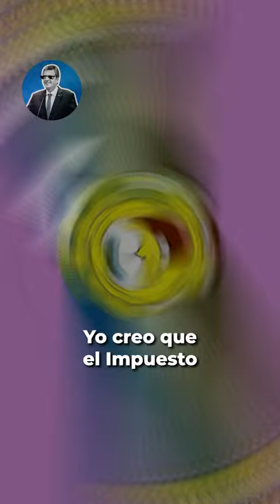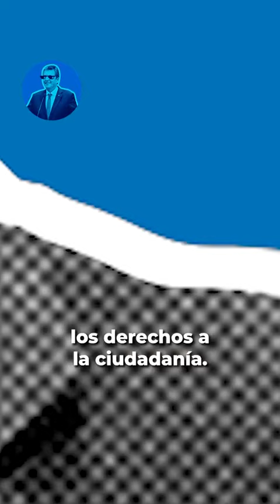Virales de Telediario Argentina en Redes y Plataformas Virtuales